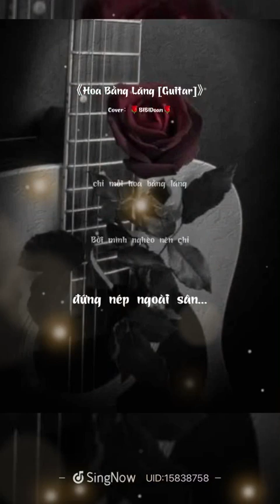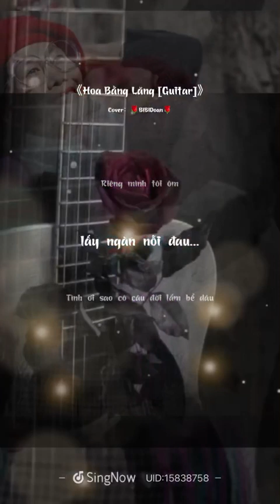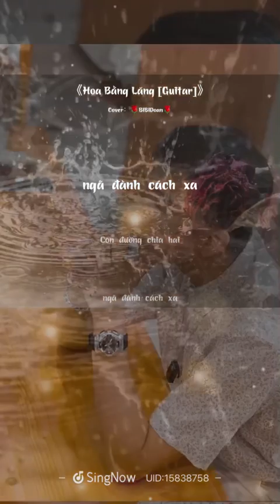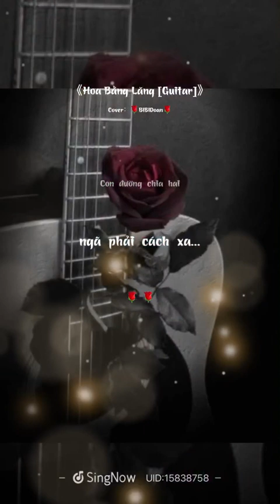Hoa Bằng Lăng - song ca nam nữ - phối hợp đắm say ~ Hoàng Vũ Cường ft. BiBiDoan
Khi bóng chiều đang dần tàn, nghe em Nô & Bi hát ca khúc này lòng thấy buồn mang mác nhớ nhung bao kỷ niệm với những người mình yêu đắm say trong cuộc đời mình…
Ca khúc này Nô thể hiện quá xuất sắc với cảm xúc dạt dào, nghe say đắm lòng người làm sao. Bi hát phụ theo để tạo một chút mới mẻ cho tác phẩm và để tạo kỷ niệm với em Nô. Hai tâm hồn, tình bạn gắn bó với nhau qua âm nhạc và những bản tình ca thật hay thế này là những tình bạn, & kỷ niệm tuyệt đẹp trong đời. Bi trân trọng và yêu quý tình bạn này. Bi cũng mê hát với em Nô lắm ạ.

🎼 HOA BẰNG LĂNG
Lời Việt: Lãnh Ngọc Tâm
Thể hiện: Hoàng Vũ Cường ft. BiBiDoan

Đây là Bi hát thâu amatuer trong phòng Bi, qua Sing Now app dùng iPad Pro và dây Mic đeo tai bình thường. Không có thiết bị thâu, không chỉnh sửa hay mix gì cả.

p.s Bi vội tranh thủ hát với Nô, chả kỹ lưỡng, chả tập luyện, chả thâu đi thâu lại vì sẽ bị mất hứng nếu làm thế, nhưng Bi bỏ hết cảm xúc của Bi vào ca khúc này. Hôm nay là ngày cuối cùng Bi nghỉ ở nhà sau hơn một tuần bị viêm khớp không làm việc được. Mai Bi đi làm lại muốn hát cũng thật khó, sẽ bị thèm hát lắm đấy.